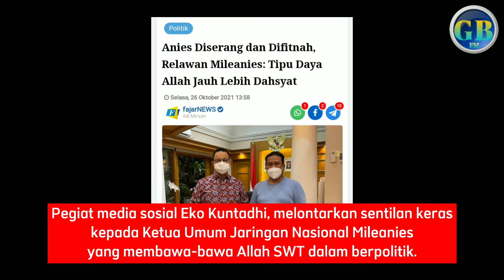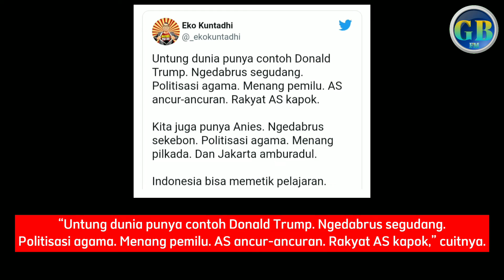Anies dan Donald Trump Sama, sama-sama politisasi agama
Berita,hiburan,vlog,opini

Ia menyebut relawan Mileanies (pendukung Anies Baswedan capres) mulai bawa-bawa Allah untuk urusan politik.

Ia juga menyamakan gubernur DKI Jakarta itu dengan Donald Trump.

Radio gb fm adalah channel youtube yg menyajikan berita berita terbaru dengan diselingi opini dan pesan positif

Jika tidak berkanan silahlan lewati

Moto kami
Indonesia bersatu,bersama baru kita bisa maju
Ingat itu